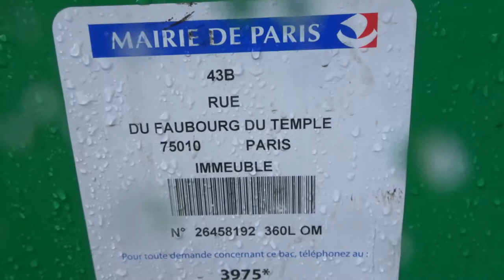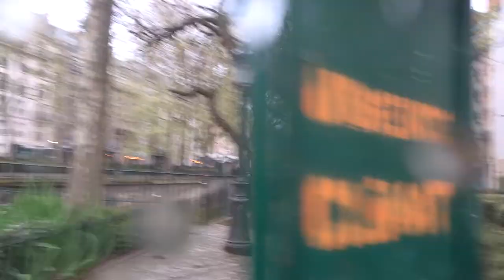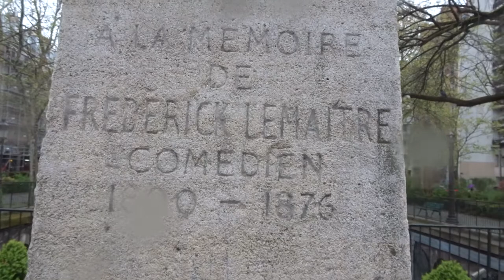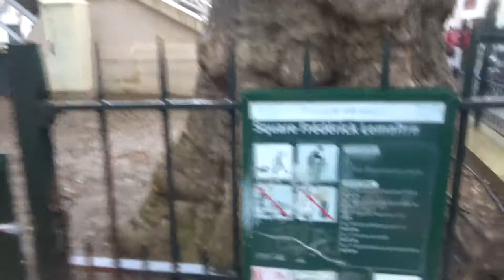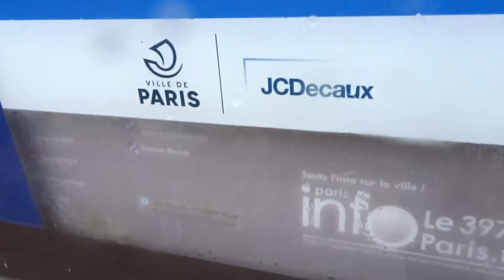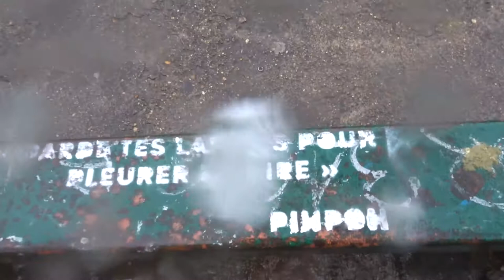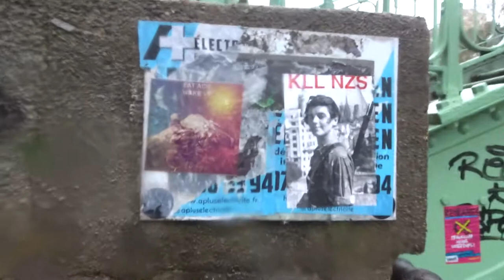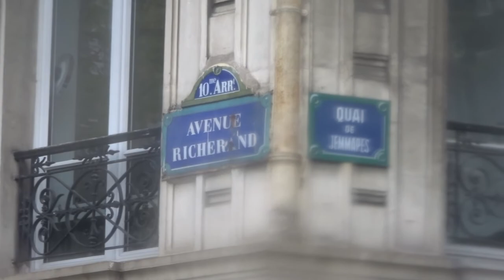Canal St Martin neige snow Paris 1eravril 2022 no.1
Canal St Martin neige snow Paris 1eravril 2022 no.1 canalstmartin mariepanic 1stApril 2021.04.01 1er avril 2022 1st April